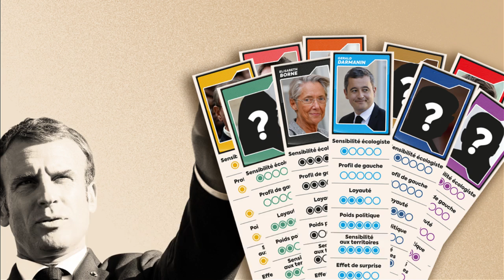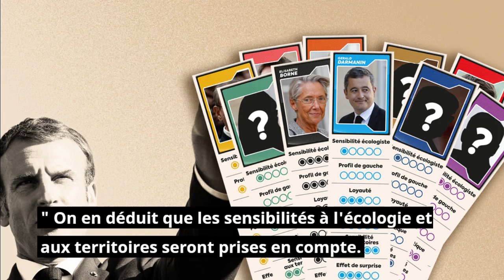Quel Premier ministre pour Macron ? Ces dix candidats cochent (presque) toutes les cases